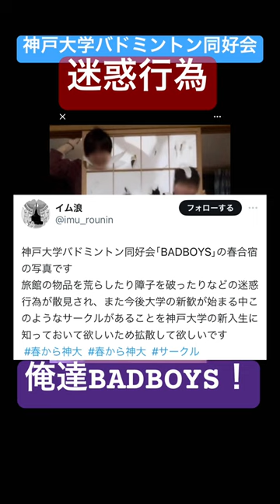神戸大学バドミントン同好会迷惑行為